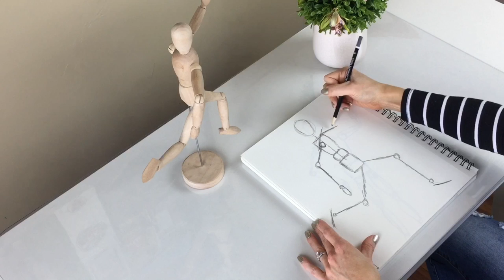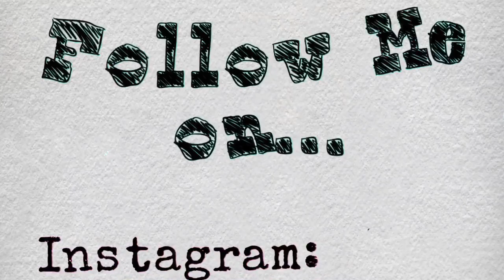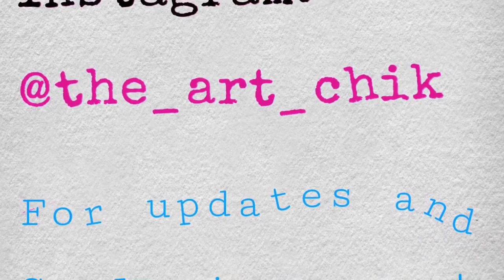Basic Figure Drawing, Lesson #1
Learn the beginning process for drawing a human figure using an art mannequin.